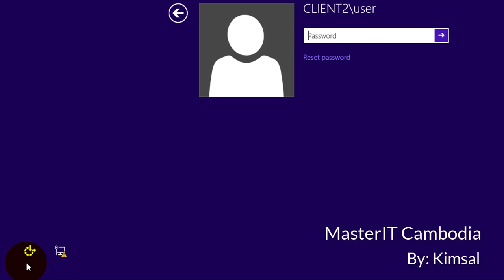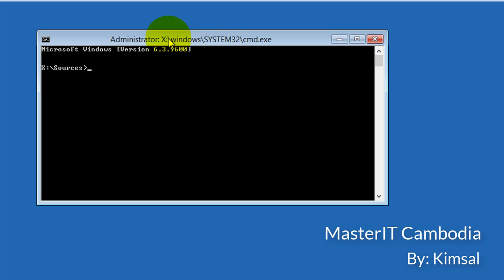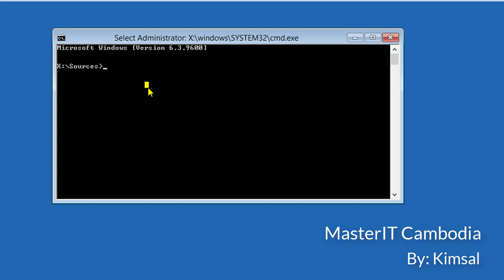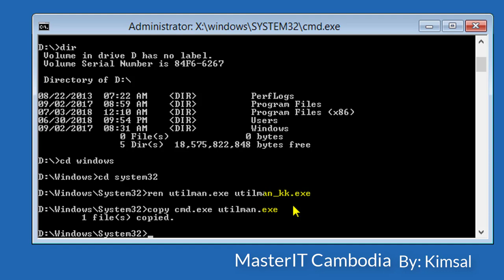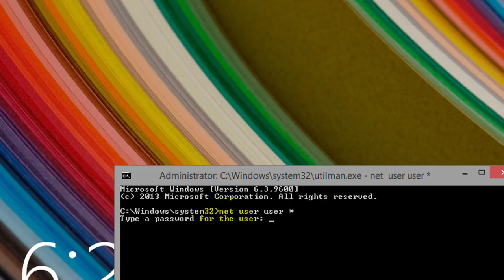How to reset password Window 7, 8, 10 by Cmd Easily 100% Working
MasterIT Cambodia
How to reset password Window 7, 8, 10 by Cmd
This video show you about how to reset window password by CLI.